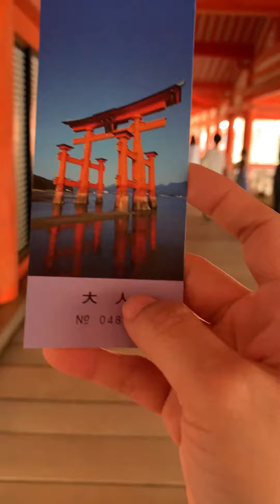MIYAJIMA(HIROSHIMA JAPAN)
#5 top tourist attractions in HIROSHIMA JAPAN